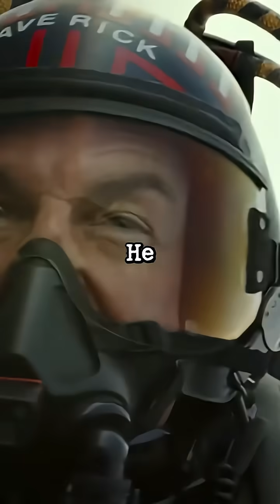El Avión de Combate que Ahora Aterriza en Agua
Descubre cómo un innovador vietnamita convirtió un SU-35 en el primer hidroavión de combate del mundo. Combinando tecnología eléctrica, materiales ligeros y pasión por la aviación, este modelo puede despegar y aterrizar en el agua. ¡Una hazaña única que mezcla ingeniería, creatividad y amor por los cielos!